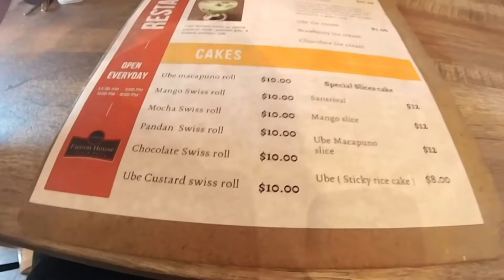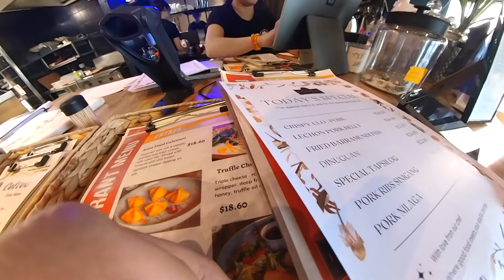Bendigo Trip Part 2: SoulFood Fusion House | Patrick & Joie + Chase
First stop in our Bendigo trip, SoulFood Fusion House! We've been missing Filipino food so we made it as our first stop! There was also a live band called Rod and Friends from Geelong (according to SoulFoods' facebook post) which played some classic songs.

PS. this used to be the Nando's in Bendigo. Sad that there's no Nando's in Bendigo anymore but in it's place is a great Filipino restaurant